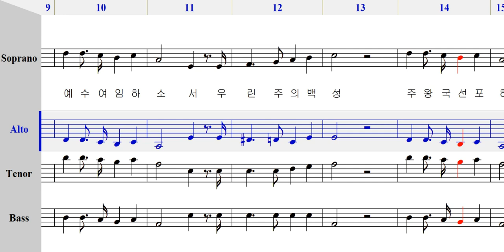엘토 - 073 만민의 왕 그리스도 [ 가톨릭성가 4부 파트연습 ]